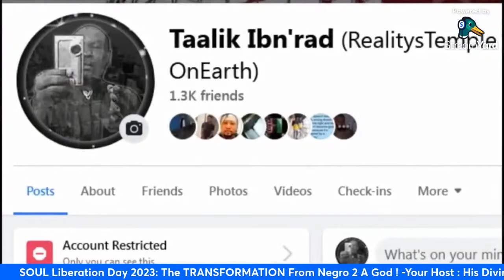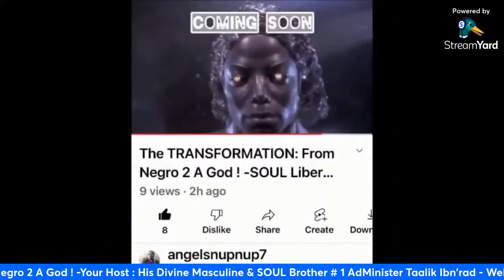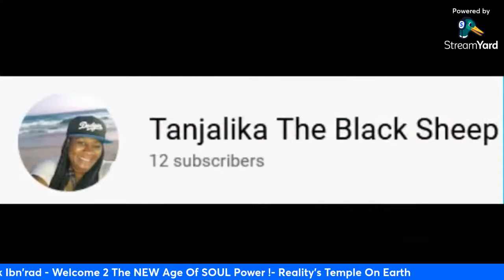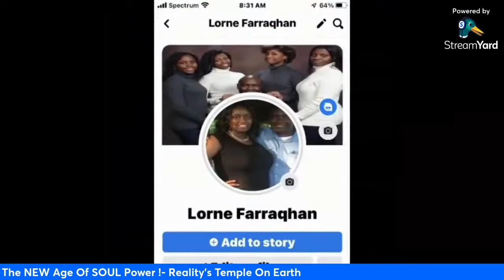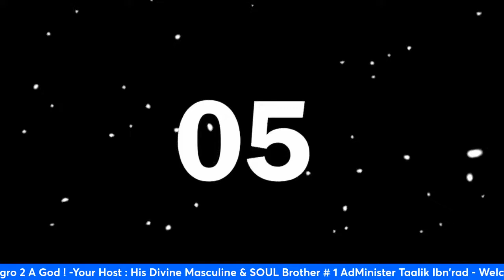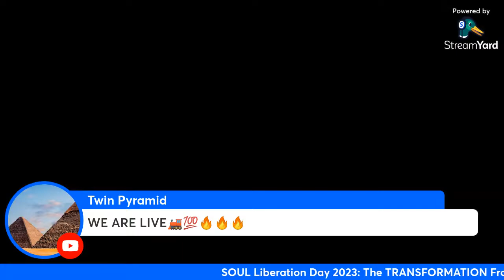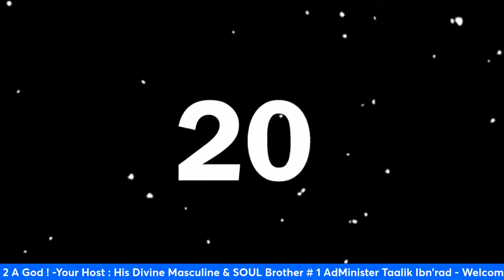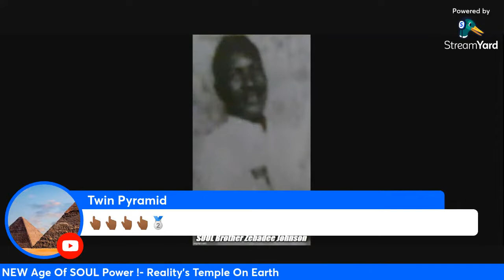STOP, Babysitting Black Men We Need TOUGH LOVE !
SOUL Liberation Day 2023- The TRANSFORMATION : From Negro 2 A God ! December 07, 2022
1000% Liberation Of The, MIND ! - Let The Deprogramming, BEGIN !- I’m In The Wrong Place 2 Be, REAL !